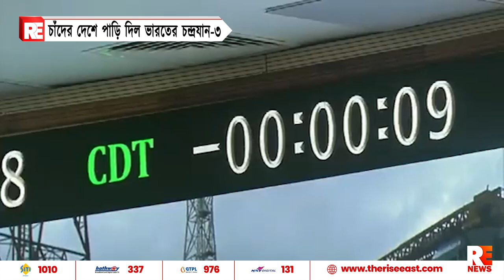চাঁদের দেশে পাড়ি দিল ভারতের চন্দ্রযান-৩